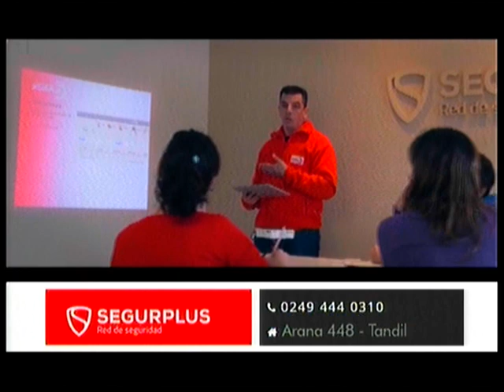Segur Plus 10 08 20